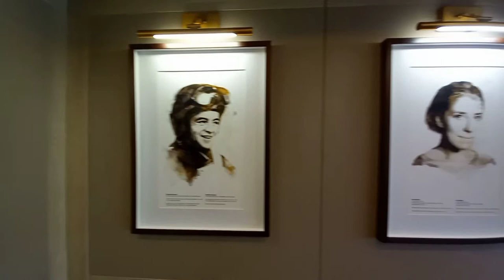"Мустай Карим" - современный теплоход класса Люкс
"Мустай Карим" - новейший теплоход класса Люкс. Относится к типу судов "река-море" и является уникальным для российского рынка.

Старейшее в мире Британское Королевское общество корабельных инженеров RINA включило теплоход в список 50 лучших судов 2020 года.

Теплоход назван в честь башкирского поэта, писателя и драматурга Мустая Карима.